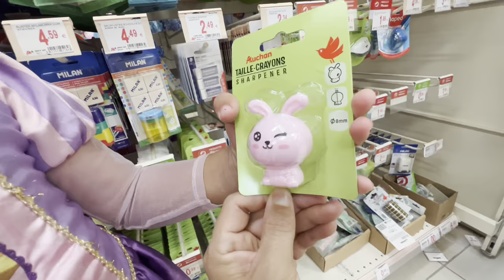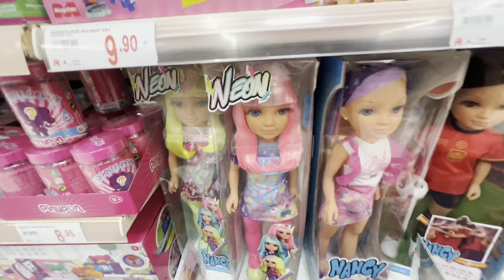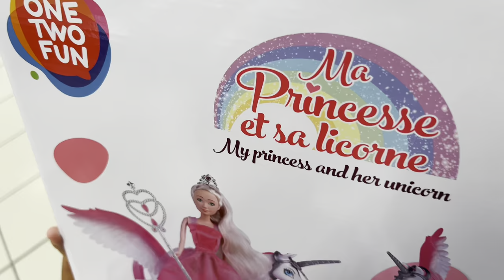Amira jette le PC a sami dans la piscine￼